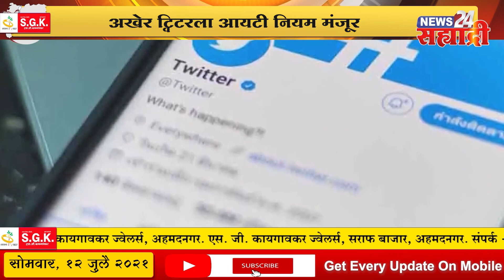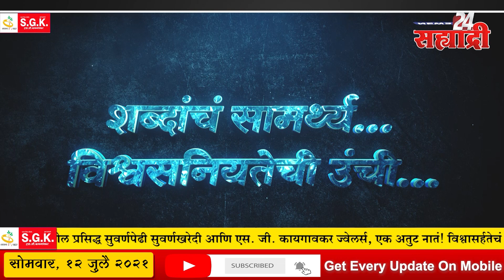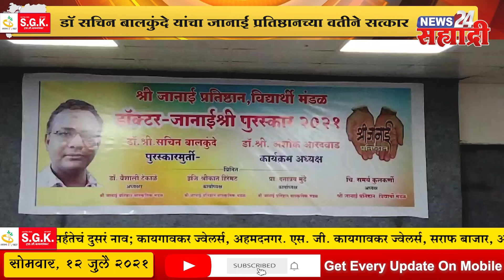गुड मॉर्निंग सह्याद्री । अंतराळवीर शिरीषा बांदला अंतराळात झेपावली